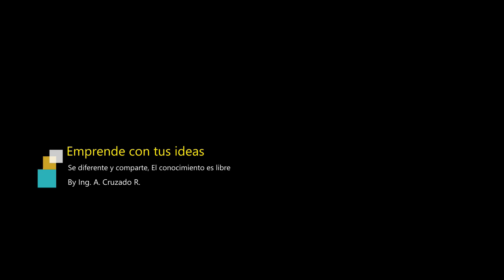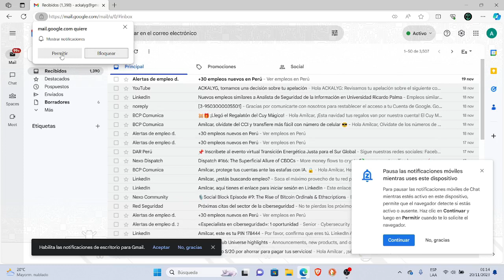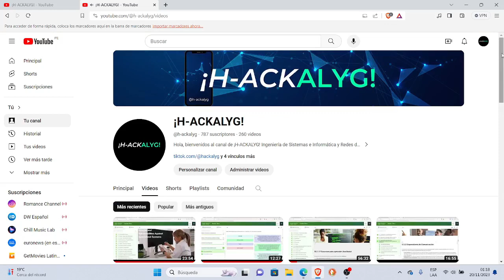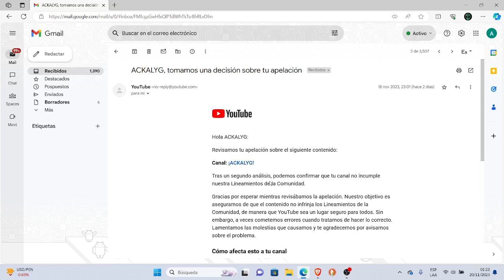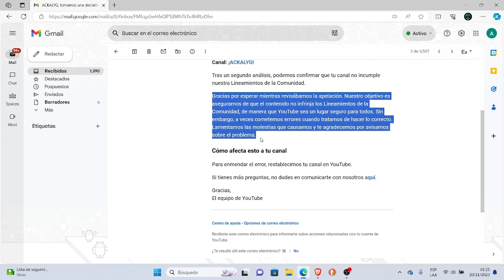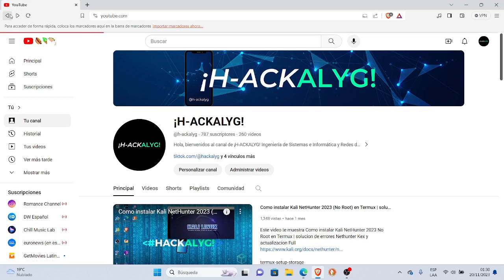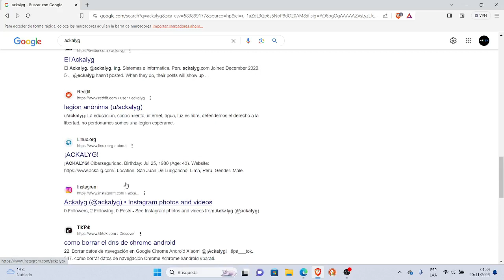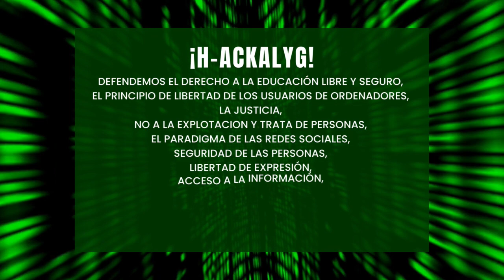Como YouTube Restablecio mi Canal ¡ACKALYG! mas de tres meses de apelacion e insistencia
ACKALYG, tomamos una decisión sobre tu apelación
Hola ACKALYG:
Revisamos tu apelación sobre el siguiente contenido:
Canal: ¡ACKALYG!
Tras un segundo análisis, podemos confirmar que tu canal no incumple nuestra Lineamientos de la Comunidad.
Gracias por esperar mientras revisábamos la apelación. Nuestro objetivo es asegurarnos de que el contenido no infrinja los Lineamientos de la Comunidad, de manera que YouTube sea un lugar seguro para todos. Sin embargo, a veces cometemos errores cuando tratamos de hacer lo correcto. Lamentamos las molestias que causamos y te agradecemos por avisarnos sobre el problema.
Cómo afecta esto a tu canal
Para enmendar el error, restablecimos tu canal en YouTube.
Si tienes más preguntas, no dudes en comunicarte con nosotros aquí.

Gracias,
El equipo de YouTube